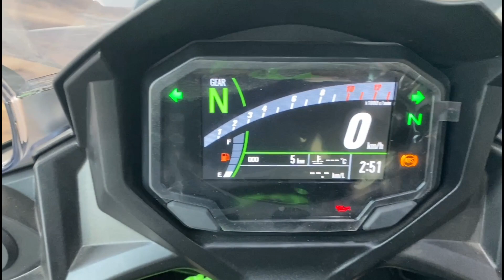2023 Kawasaki ZX-25r | 250cc Super Bike 😍| Launch Date, Price & New Feature's?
2023 Kawasaki ZX-25r | 250cc Super Bike | Launch Date, Price & New Feature's?

Is ZX-25R launching in India?
How fast is a ZX-25R?
Is ZX-25R a superbike?
Is Kawasaki ZX-25R available in India?
kawasaki zx-25r price
kawasaki zx25r price in india
kawasaki zx-25r top speed
kawasaki zx-25r price philippines
kawasaki zx25r specs
kawasaki ninja zx-10r
kawasaki zx-25r 2021
zx25r fuel consumption